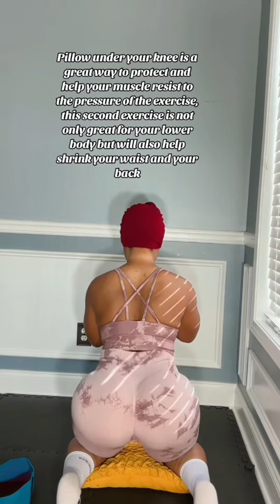Glutes , thighs and legs workout